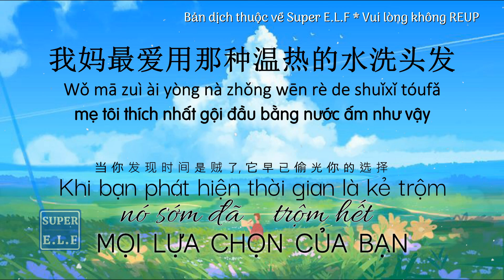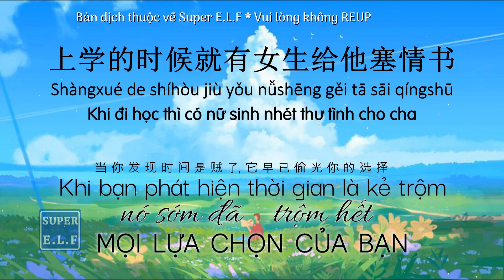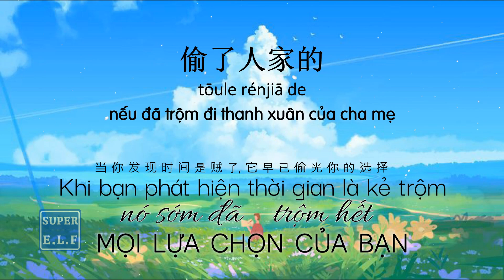[Radio 370] Khi bạn phát hiện thời gian là kẻ trộm, nó sớm đã trộm hết sự lựa chọn của bạn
当你发现时间是贼了,它早已偷光你的选择
Khi bạn phát hiện thời gian là kẻ trộm, nó sớm đã trộm hết sự lựa chọn của bạn
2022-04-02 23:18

Nguồn : WeChat
Giọng đọc 蕊希 | Nhụy Hy
微博 ｜ @蕊希Erin
小红书 ｜@蕊希Erin